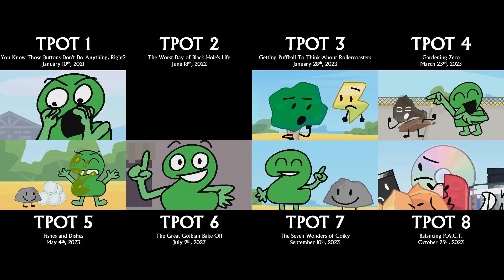TPOT Cake at Stake Song Comparison (Episodes 1-8)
This video shows a comparison between the Cake at Stake themes in TPOT 1-8.

BFDI and TPOT made by @BFDI
Theme made by @Highvan